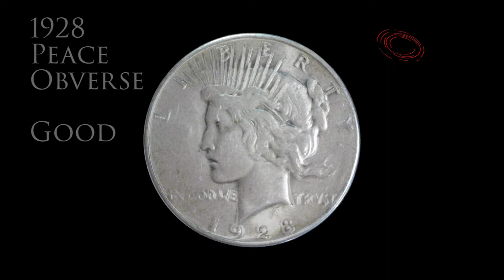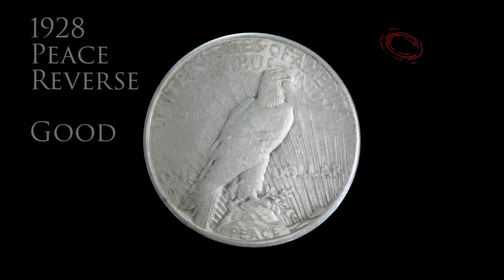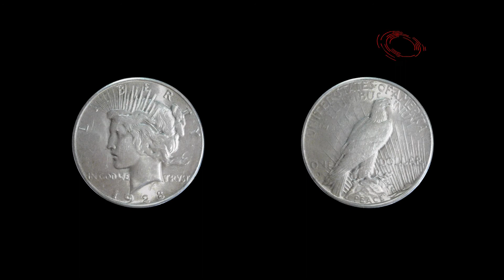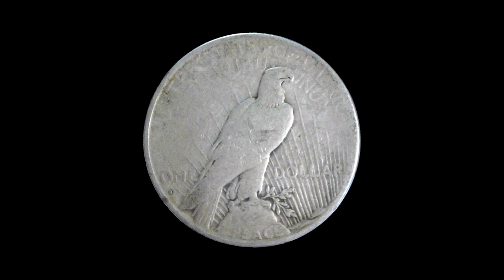Graded From Good to BU: 1928-S Peace Dollar Transformation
Watch a 1928-S Peace Dollar magically transform from good to brilliant uncirculated right before your eyes!

Besides what to purchase and from where, the most common question is whether to stack or collect numismatics.  My strategy is to do both because diversification is a good thing.  Stack the spot price curves, remembering to stack less when spot prices and premiums are higher, and stacking more when spot drops significantly.  Selectively collect numismatic price curves, remembering to collect wisely, focusing on coins that remain popular with collectors over the long term.  The spot and numismatic price curves can diverge and compliment each other when properly mixed to maintain a more stable average overall value over the long haul.  Spot prices and premiums swing a lot; numismatic curves less so.  When one curve is down another is up or flat and vice versa.  My overall stack/collection value remains fairly stable over the long-term, usually growing slowly and steadily year-over-year.  Maintain a significant cash reserve; whenever spot falls hard remember to load up.  Slow down when spot and/or premiums are historically high, and focus instead on numismatics.  Keep an eye open for new numismatic opportunities and longer term trends, but stay focused on collectable coins with longstanding popularity over the decades.

This channel and its presenter do not accept compensation from any source, in any form.  Opinions expressed are independently made, free from any outside influence.

This content is solely for educational and entertainment purposes. This material is not investment, legal or tax advice.  The presenter is not a registered investment, legal or tax advisor.  All opinions expressed herein derive from personal research and experience, so this content may contain errors or lack completeness.

Please do your own research.  Do not rely upon anonymous social media content such as this.  It is critical to perform your own analysis before making any financial decision, based on your own personal circumstances.